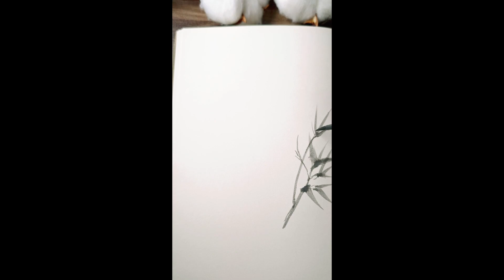Watercolor Painting🎨 Bamboo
Welcome to Arpourtin's Healing Painting Channel! 😍
Arpourtin has been focusing on the creation of decorative paintings that create atmospheric homes since 2019, and we have always been keen to share aesthetic experiences with you. At the beginning of 2022, we planned on sharing the healing process of painting through this channel. Looking forward to your participation in our wonderful art feast!